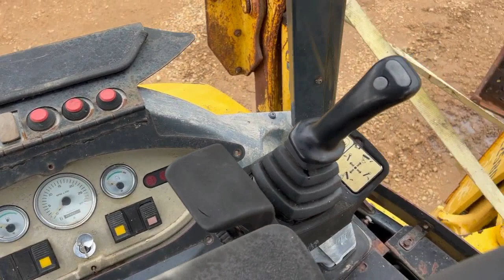Komatsu WB140 2N OROPS 2WD Backhoe Loader SN580 Lot#537